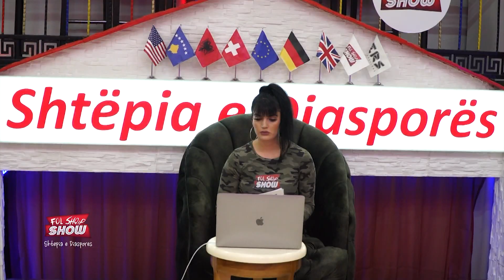"Fol Shqip" Show - Rexhep Berisha 04.04.2020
rtv21.tv